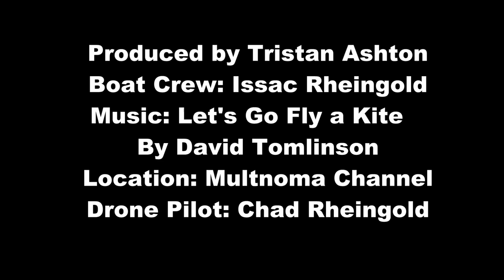Lets Go Fly a Kite